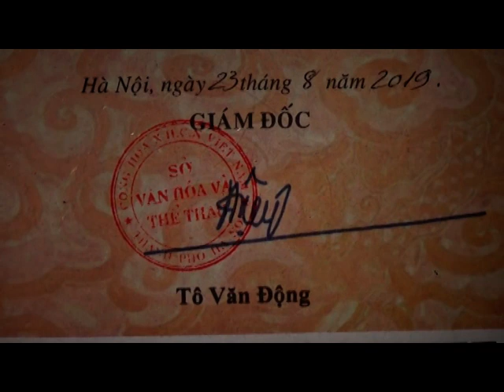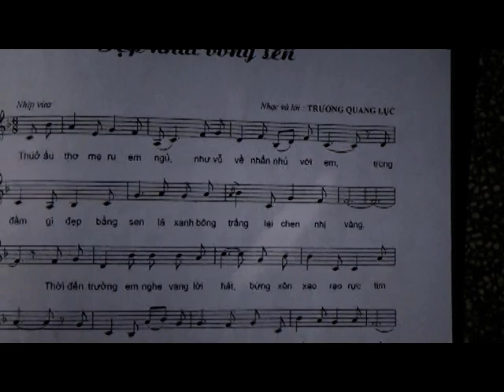Kỷ niệm ca khúc ĐẸP NHẤT BÔNG SEN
Ca khúc được Sở Văn hóa - Thể thao TP Hà Nội biểu dương và phổ biến rộng rãi trong thiếu nhi khắp các quận huyện hè 2019